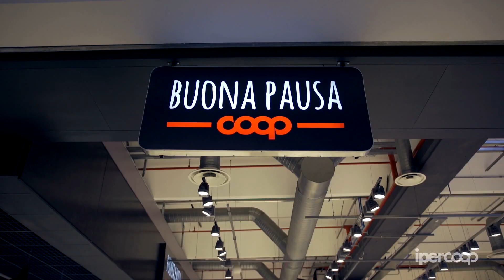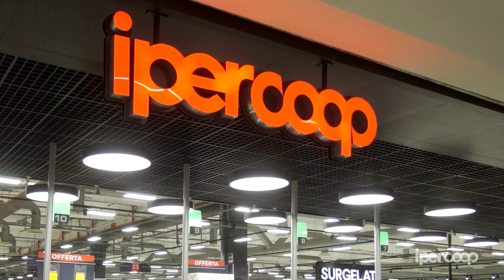Riapertura Ipercoop al Parco Corolla (1 Marzo 2024)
Dopo un importante intervento di restyling, l'Ipercoop del Parco Corolla, venerdì 1 marzo 2024, ha riaperto i battenti completamente ristrutturato, con maggiore assortimento e più convenienza.
L'ambiente rinnovato dell'Ipercoop del Gruppo Radenza è stato progettato con attenzione per creare un'esperienza visiva accattivante e moderna, trasformando il punto vendita non solo in un luogo funzionale ma anche in uno spazio invitante da esplorare che offre una migliore esperienza d'acquisto.
L'Ipercoop, è il cuore dell'offerta del centro commerciale Parco Corolla, che soddisfa un enorme bacino d'utenza che abbraccia tutta la provincia di Messina.